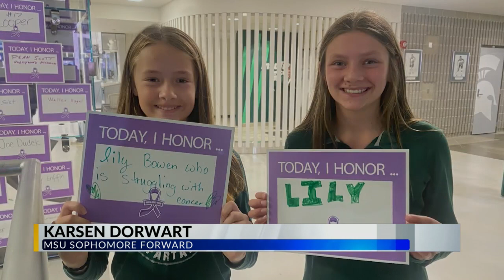MSU Hockey team raises over $21,000 for Brandon's Defense Foundation